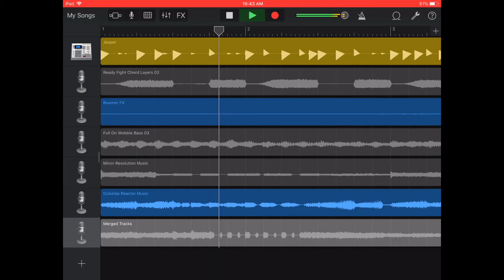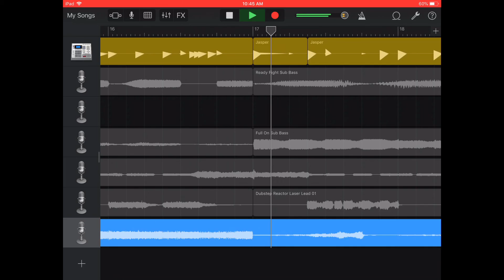5 Beats in 4 Minutes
Shawn Donuts, DOHNUT MUSIC